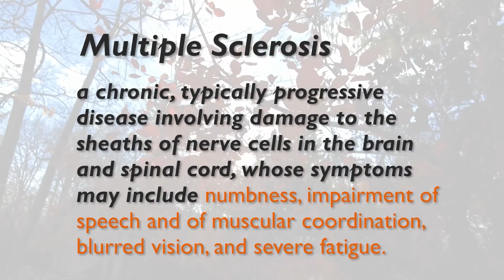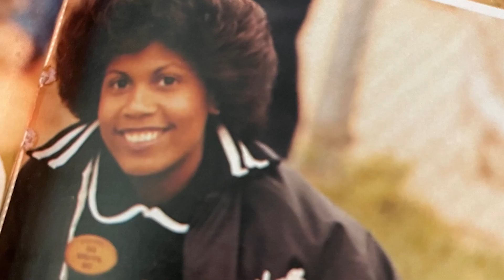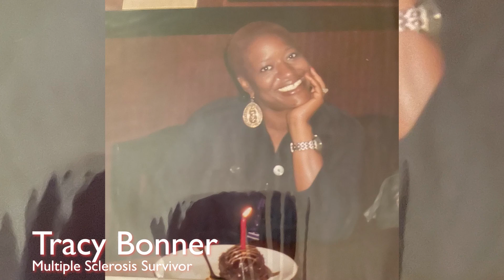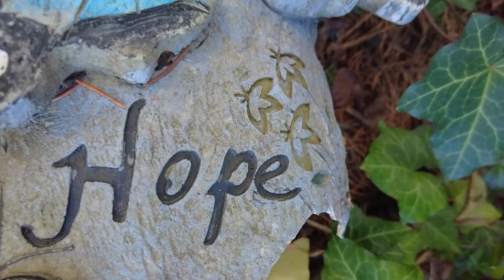"What's Your Story"- The Kym Sellers Foundation | MS Awareness | Prod. By Launcharts Media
Kym Sellers shares stories from multiple survivors of Multiple Sclerosis.